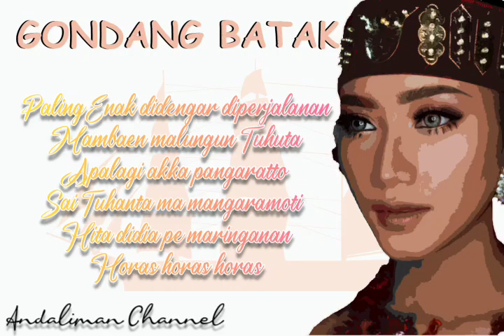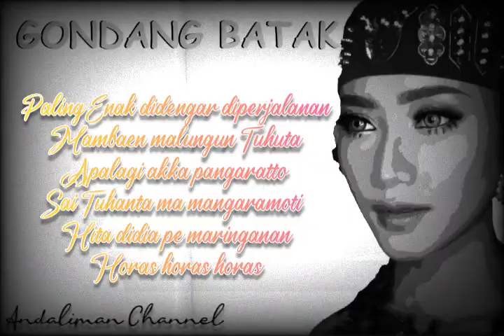Gondang Batak Enak didengar |Pangaratto Wajib Dengar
Horas